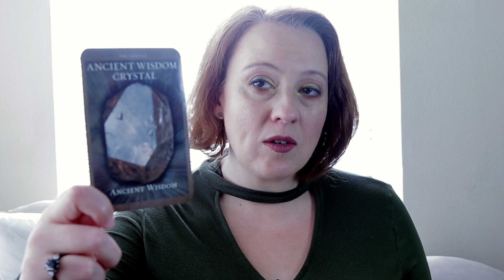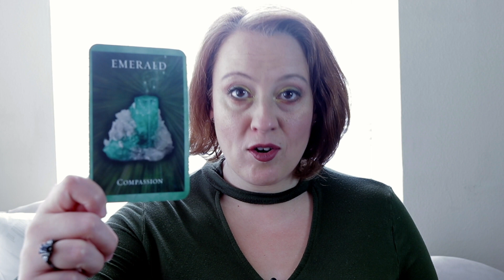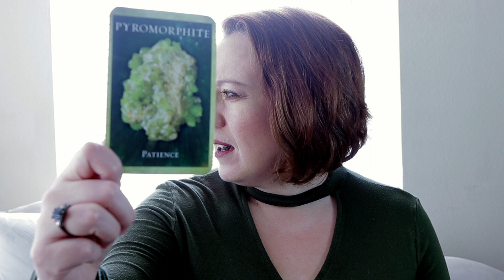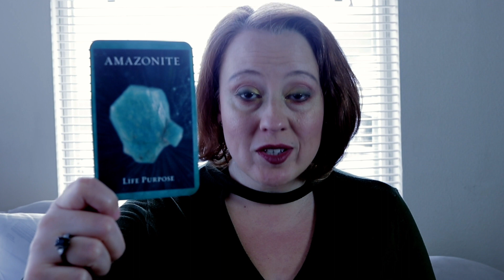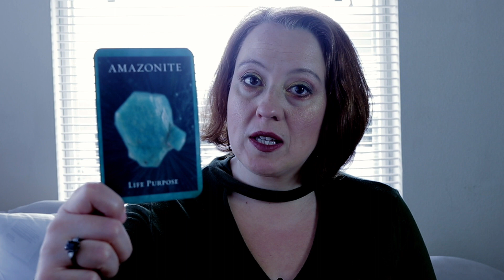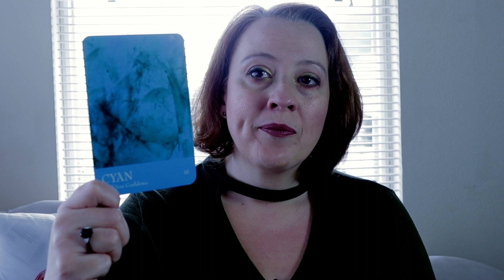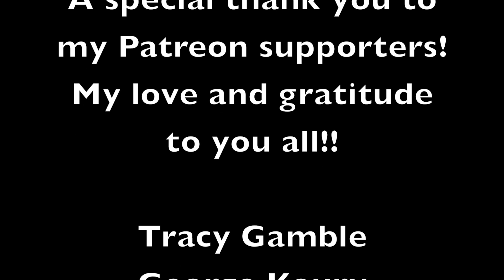Weekly March 26, 2018 Angelic Oracle Card Reading & Auto Write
Angel Card Message: 6:29

Course on hearing your angels, reading angel cards, Archangels & meditations! (click on arrow on upper left hand corner of course)